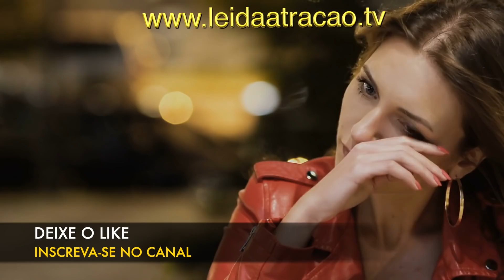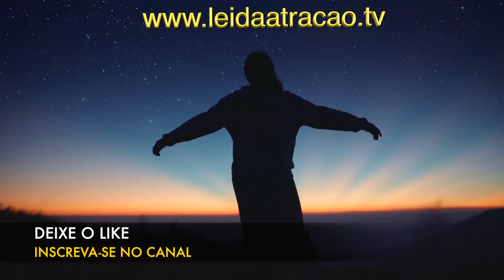6 SINAIS QUE UMA PESSOA É DO MAL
Será que é possível identificar uma pessoa do mal que está do seu lado e faz de tudo para te ver no fundo do poço? Neste vídeo nós apresentamos 6 sinais que uma pessoa não é boa, que ela pode ser egoísta, egocêntrica e fazer tudo o que for possível para prejudicar outras pessoas.